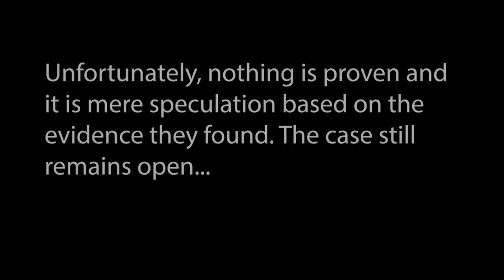A Park Rangers Worst Nightmare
Tonight, we dive into a mixture of real missing persons and park ranger submitted stories detailing terrifying search and rescue cases.

💀Music and Other Sound Effects
Music Composed by Me (WLB Music)

What Lurks Beneath is a channel focused on true scary stories and true horror stories, I cover the supernatural cryptids, bigfoot, dogman and scary mysteries.